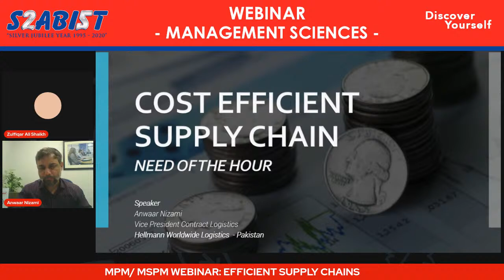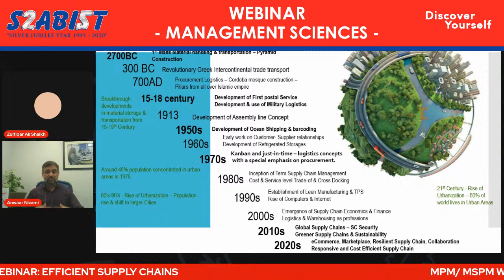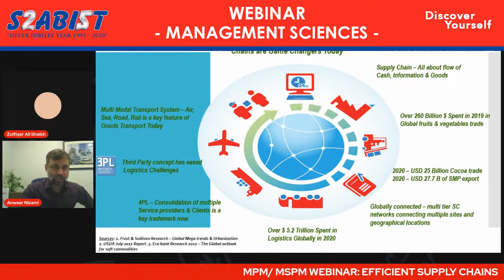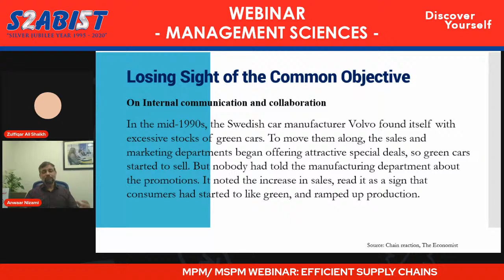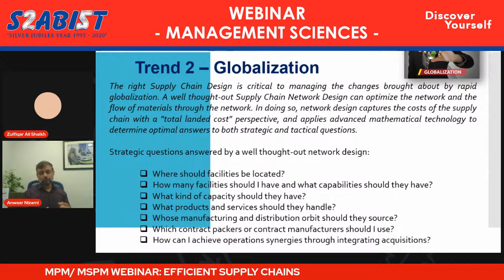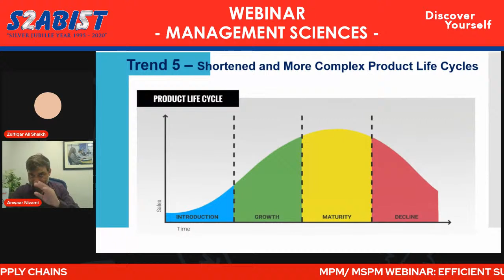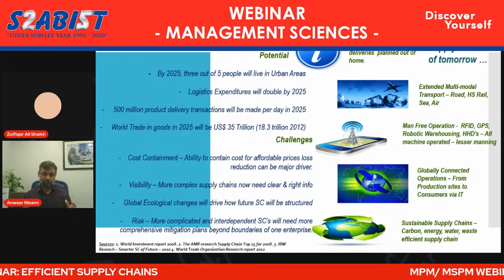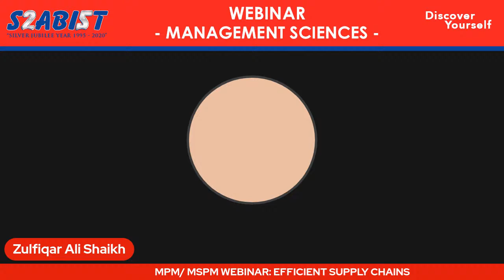Efficient Supply Chain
𝗠𝗣𝗠 𝗮𝗻𝗱 𝗠𝗦𝗣𝗠 𝗪𝗘𝗕𝗜𝗡𝗔𝗥
𝗧𝗼𝗽𝗶𝗰: Efficient Supply Chain
𝗦𝗰𝗵𝗲𝗱𝘂𝗹𝗲: 12 April 2021 (07:15 pm)
Speaker: Anwaar Nizami
Organizer: Zulfiqar Ali Shaikh